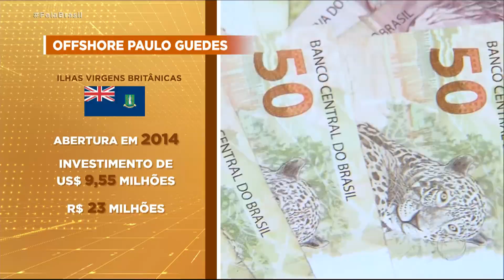Paulo Guedes pode ter omitido informações sobre empresa em paraíso fiscal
O ministro da Economia, Paulo Guedes, teria omitido do governo que a filha dele continuou na direção da empresa que ele mantém em um paraíso fiscal, mesmo depois de assumir o cargo no governo. A afirmação é do deputado federal Elias Vaz, da Comissão de Fiscalização Financeira e Controle da Câmara.